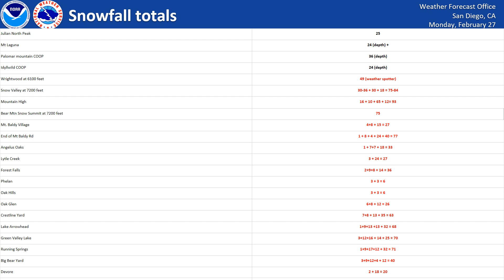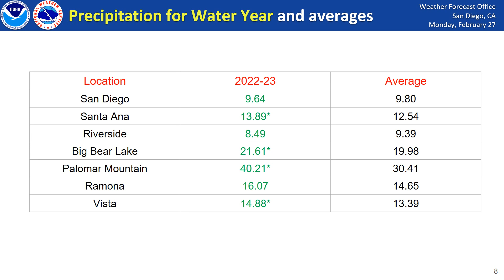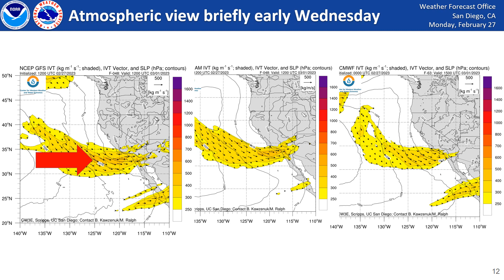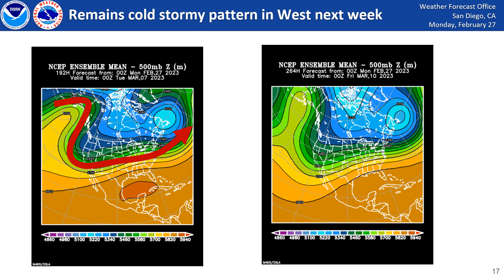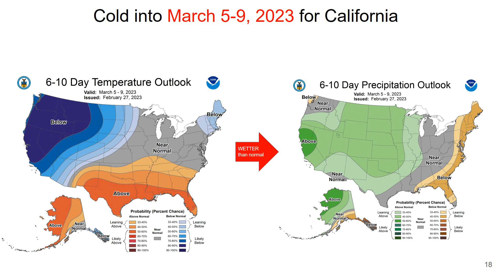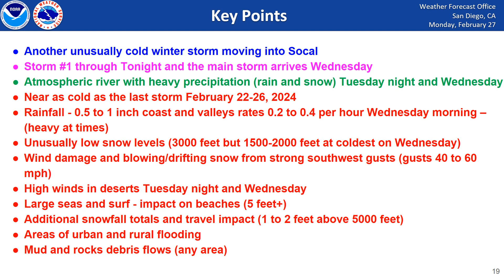More precipitation and wind for Socal - NWS San Diego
Another cold storm from the north will bring high winds, rain and snow to Socal through Wednesday. The first storm through tonight and the coldest and main storm including brief atmospheric river Tuesday night and early Wednesday.